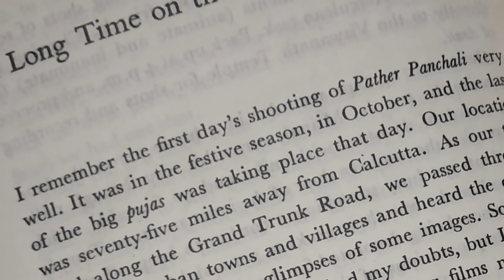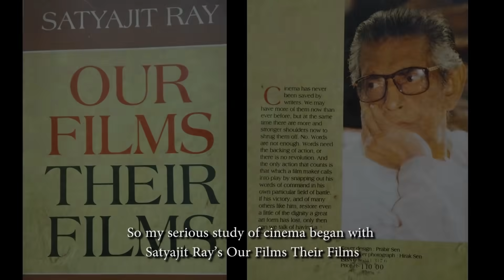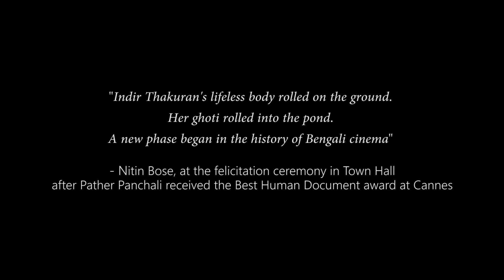Maharaja Shatabarshe Tomare Selam Part 1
A crowd sourced film to celebrate the life and works of Satyajit Ray in his centenary year, the film is made by stringing together thoughts and memories of admirers of Ray scattered all over the world. Directed by Subha Das Mollick and produced by Bichitra Pathshala, the film has been conceived and executed during the Covid 19 lock down of 2020.